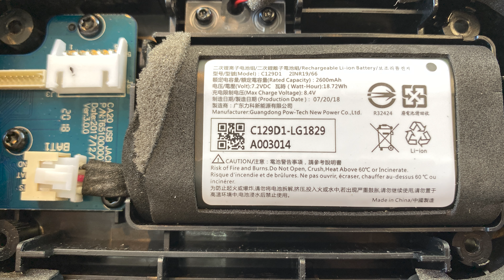LOOK inside B&O Beoplay P6 Teardown l Loa B&O nội thất khủng ???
Các sản phẩm của B&O luôn độc và đẹp, và hiển nhiên Beoplay B6 cũng không ngoại lệ. P6 có khung được làm bằng nhôm như hầu hết các sản phẩm khác của B&O, 2 mặt lưới trước sau với các hoạ tiết lỗ quen thuộc của nhà thiết kế Cellie Manz khiến sản phẩm vô cùng thu hút người nhìn.
+ ADDRESS: 70/19 Hiệp Nhất, quận Tân Bình hoặc 637/27 Quang Trung, phường 11, Quận Gò Vấp
Cảm ơn các bạn đã theo giỏi video, nếu thấy video hay thì hãy like, chia sẽ với bạn bè và đừng quên đăng kí kênh để theo giỏi những video tiếp theo nhé! Chúc 1 ngày vui vẽ.